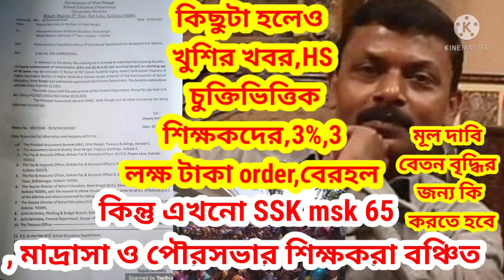কিছুটা হলেও খুশির খবর পেলেন,HS চুক্তিভিত্তিক শিক্ষকরা,3%,3lakh,orderহল,ssk mskমাদ্রাসা পৌরসভা পেল না